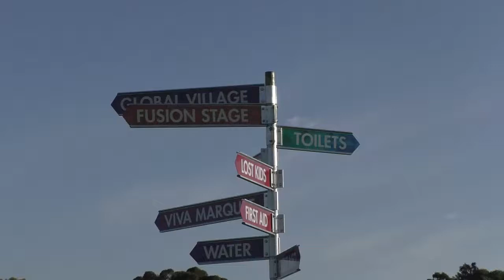Fusion Festival Performances 2019 Gosnells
Excerpts from Ukrainian Cossack dancers, Polynesian Hula dancers, German polka, Hungarian folk music and Perth Highland pipe band performing at City Of Gosnells Fusion Festival.
Great high energy performances.
Free annual festival
Date: 9 November 2019
Location: Mills Park, Western Australia